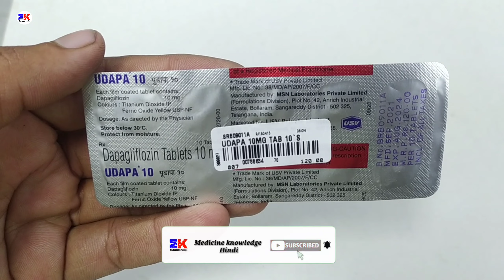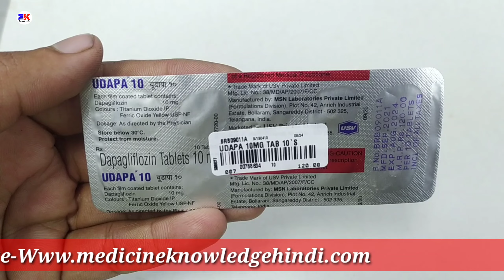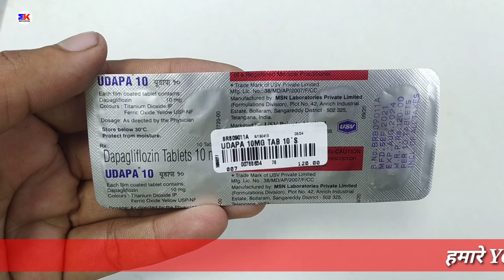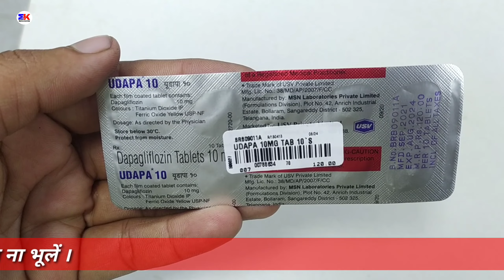Udapa 10mg Tablet | Dapagliflozin 10mg Tablet | Udapa 10mg Tablet Use Benefit Dosage Review hindi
Udapa 10mg Tablet | Dapagliflozin 10mg Tablet | Udapa 10mg Tablet Use Benefit Dosage Review in hindi

kindly note